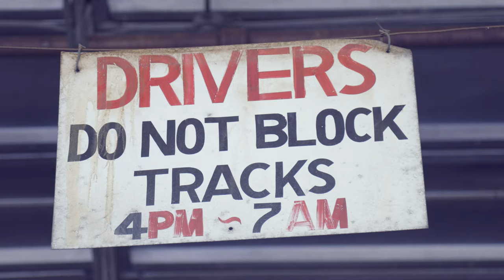NTD "Back To Business"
NTD

Label RubberBan Gang

Co-Director
Lamarcus J

Director